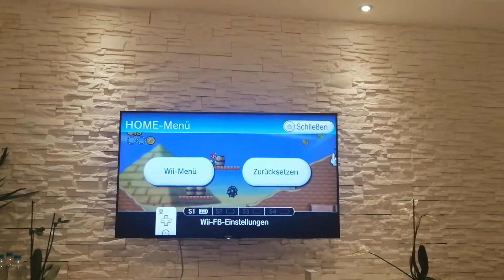Mario Bros on WII.. Specially for you!